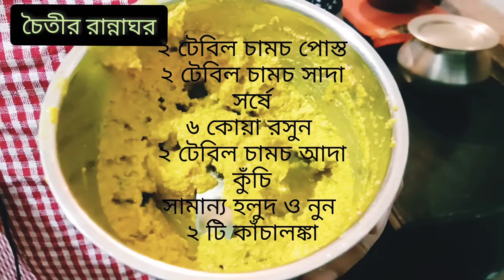মুখরোচক কাঁচা টমেটোর তরকারি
This is an old traditional recipe of green tomato. It is rich in vitamin c and antioxidants.
Try it at home and share your recipes with us at